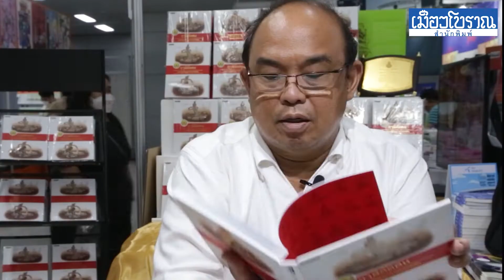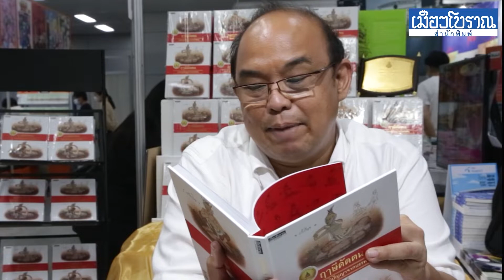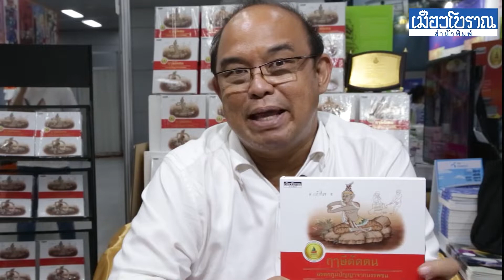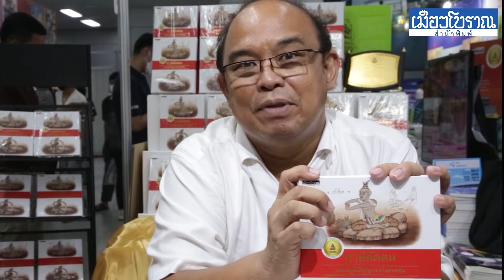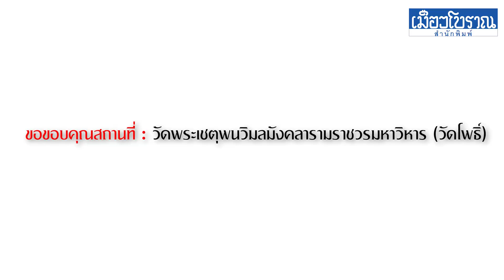ฤาษีดัดตน มรดกภูมิปัญญาจากบรรพชน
ปีพุทธศักราช ๒๓๒๕ พระบาทสมเด็จพระพุทธยอดฟ้าจุฬาโลกมหาราช ทรงสถาปนากรุงรัตนโกสินทร์เป็นราชธานีแห่งใหม่ ทรงพระกรุณาโปรดเกล้าฯ ให้บูรณะวัดพระเชตุพนวิมลมังคลาวาส (วัดโพธิ์) เป็นพระอารามหลวงประจำรัชกาล ทั้งมีพระราชดำริให้รวบรวมตำรายา และสร้างรูปฤๅษีดัดตนไว้ “เป็นทาน” แก่อาณาประชาราษฎร ได้นำไปปฏิบัติเพื่อบำบัดโรคาพยาธิ
ปี ๒๓๗๙ พระบาทสมเด็จพระนั่งเกล้าเจ้าอยู่หัวทรงพระกรุณาโปรดเกล้าฯ ให้ปฏิสังขรณ์วัดพระเชตุพนฯ ใหม่ทั้งหมด ในการนี้ โปรดเกล้าฯ ให้หล่อรูปฤๅษีดัดตน ประกอบศิลาจารึกคำโคลง ประดิษฐานไว้ ณ ศาลาราย วัดพระเชตุพนฯ รวมทั้งสิ้น ๘๐ ท่า ๘๒ ตน ทั้งยังทรงพระกรุณาโปรดเกล้าฯ ให้คัดโคลงเขียนลงสมุดไทย ประกอบภาพวาดลายเส้นฤๅษีดัดตน ไว้เป็นคู่ฉบับเทียบตรวจสอบกัน โดยต้นฉบับเดิมที่เป็นสมุดไทยดำยังคงเก็บรักษาไว้ในสำนักหอสมุดแห่งชาติ กรมศิลปากร ตราบเท่าทุกวันนี้
ปี ๒๕๕๔ กระทรวงวัฒนธรรม โดยกรมส่งเสริมวัฒนธรรม ประกาศขึ้นทะเบียน “ฤๅษีดัดตน” เป็นมรดกภูมิปัญญาทางวัฒนธรรมของชาติ
ปี ๒๕๖๒ ยูเนสโกประกาศขึ้นทะเบียน “นวดไทย” (อันหมายรวมถึง “ฤาษีดัดตน”) ให้เป็น “มรดกทางวัฒนธรรมที่จับต้องไม่ได้ของมนุษยชาติ”
ปี ๒๕๖๔ สำนักพิมพ์เมืองโบราณขอเสนอหนังสือ “ฤๅษีดัดตน มรดกภูมิปัญญาจากบรรพชน” ด้วยการสร้างสรรค์ต่อยอดจากภูมิปัญญาแห่งอดีต โดยนำภาพลายเส้นฝีมือชั้นครูในสมุดไทยต้นฉบับโคลงฤๅษีดัดตนมาเป็นต้นแบบเขียนภาพชุดนี้ขึ้นใหม่ ด้วยการผสมผสานเทคโนโลยีดิจิตัลเข้ากับฝีมือศิลปินร่วมสมัย แล้วตีพิมพ์ขึ้นเป็นรูปเล่ม พร้อมคำโคลงประจำภาพแต่เดิม ที่ถอดความเป็นภาษาปัจจุบัน และอธิบายขยายความเนื้อหาให้น่าสนใจ เพื่อส่งต่อมรดกวัฒนธรรมล้ำค่านี้ไปสู่อนาคต
ขนาดเล่ม ๑๗.๘ x ๒๒.๘ เซนติเมตร
ปกแข็ง/ปั๊มทอง
จำนวน ๑๘๔ หน้า/สีทั้งเล่ม
ลดเหลือ ๖๒๐ บาท จาก ๖๙๐ บาท
หรือ
1.โอนเงินเข้าธนาคาร ชื่อบัญชี บริษัทวิริยะธุรกิจ จำกัด
*บัญชีออมทรัพย์ ธนาคารกสิกรไทย
สาขาบางลำภู เลขที่บัญชี 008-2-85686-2
**บัญชีออมทรัพย์ ธนาคารกรุงเทพ
สาขาสะพานผ่านฟ้า เลขที่บัญชี 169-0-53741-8
2. ส่งใบนำฝากพร้อมแจ้งรายการหนังสือ, ชื่อ-นามสกุล, เบอร์โทรศัพท์ และที่อยู่จัดส่งทาง inbox เพจ,อีเมล, line id (ทางใดทางหนึ่ง)
3. ทีมงานจะจัดส่งหนังสือให้ท่านทางไปรษณีย์ฯ แบบลงทะเบียน
📍📍ค่าส่ง ๓๐ บาท เล่มต่อไป +๑๐ บาท
🗓 วันนี้ -๖ เมษายนนี้เท่านั้น!!
Cd.นพดล ทองพันธ์พาน